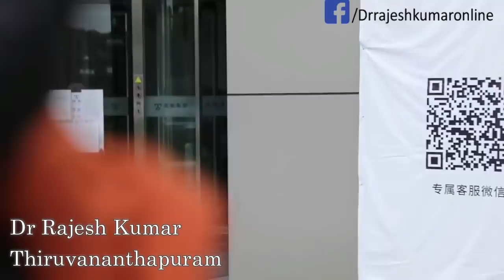കൊറോണ വൈറസിനെ ചൈന വളരെ ഫലപ്രദമായി നിയന്ത്രിച്ചതെങ്ങനെ ?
ചൈനയിൽ ദിവസവും അഞ്ഞൂറും ആയിരവും രോഗികൾ പുതിയതായി റിപ്പോർട്ട് ചെയ്യപ്പെട്ടിരുന്ന ഒരു അവസ്ഥയിൽ നിന്നും ദിവസം പത്തിൽ താഴെ പുതിയ രോഗികൾ റിപ്പോർട്ട് ചെയ്യപ്പെടുന്ന ഒരു മാറ്റം ചൈനയിൽ ഉണ്ടായി.. ജനുവരിയിൽ ചൈന നടപ്പാക്കിയ വളരെ കൗതുകകരവും പുതിയ ടെക്‌നോളജി പൂർണ്ണമായും ഉപയോഗപ്പെടുത്തിക്കൊണ്ടുമുള്ള ഈ മാർഗ്ഗം കൊണ്ട് ചൈന ഇന്നു കൊറോണ വൈറസിനെ കമ്മ്യൂണിറ്റി സ്പ്രെഡ് ഫലപ്രദമായി തടയുന്നു.. ഈ മാർഗ്ഗം നിങ്ങൾ എല്ലാവരും അറിഞ്ഞിരിക്കുക.. കൊറോണ വൈറസിനെയുള്ള പോരാട്ടത്തിൽ നമുക്ക് ഓരോരുത്തർക്കും ഈ അറിവ് കരുത്താകും.. ഉറപ്പ്